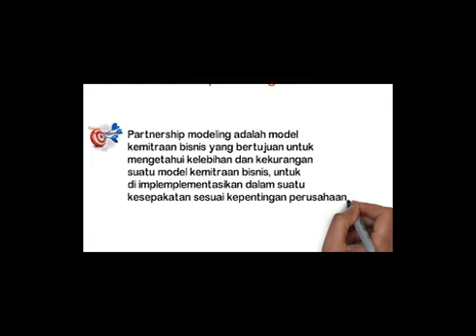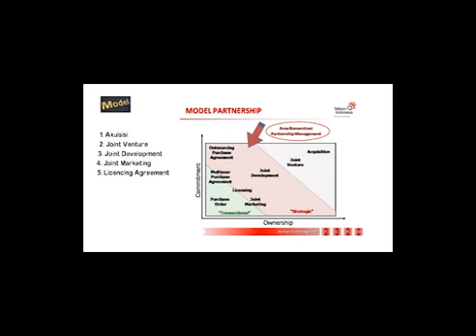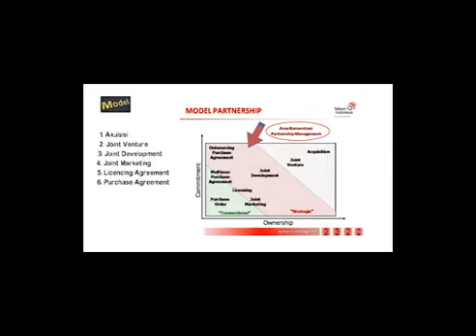2 Parrnership Modeling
Partnership modeling adalah model kemitraan bisnis yang bertujuan untuk mengetahui kelebihan dan kekurangan suatu model kemitraan bisnis, untuk di implemplementasikan dalam suatu kesepakatan sesuai kepentingan perusahaan. jhmanurung.blogspot.com